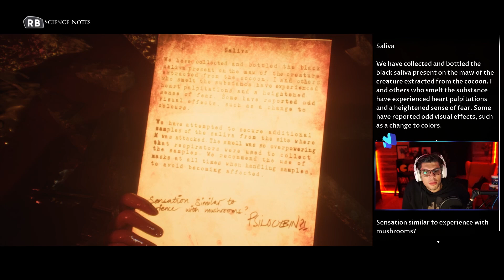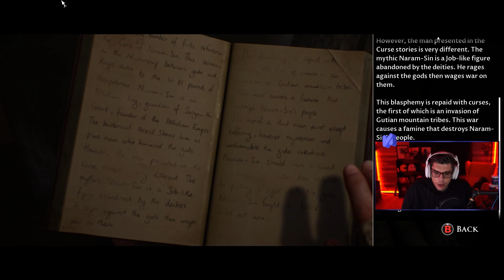BETRAYING MY BEST FRIENDS WISHES (House of Ashes Chapter 2 w/ GoldGlove)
I can't believe Goldy shot our friend...